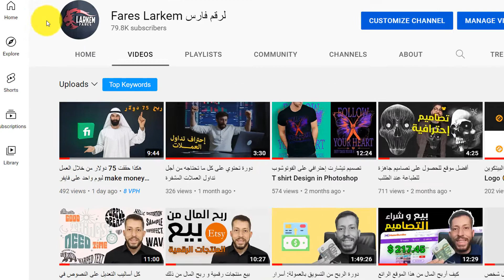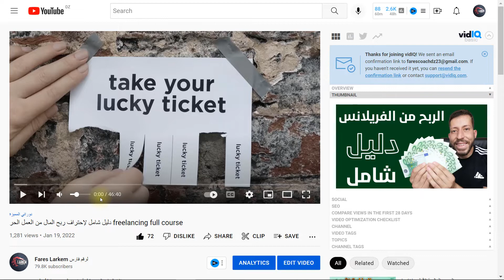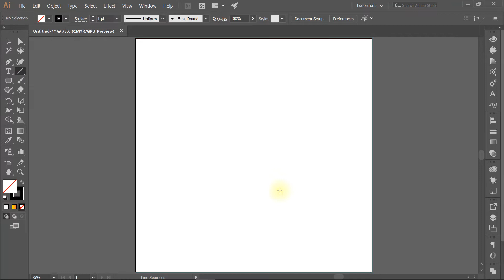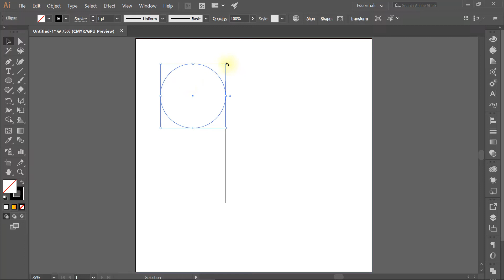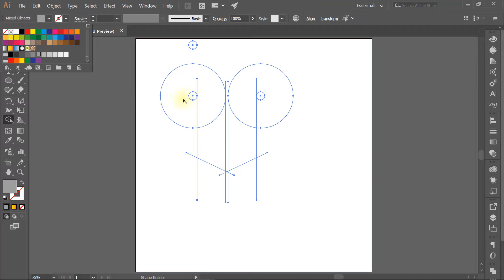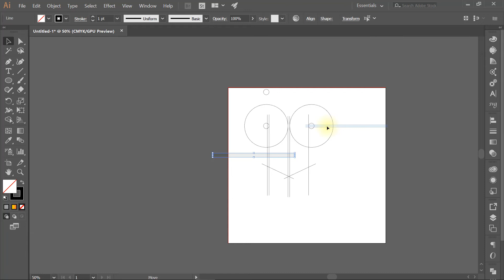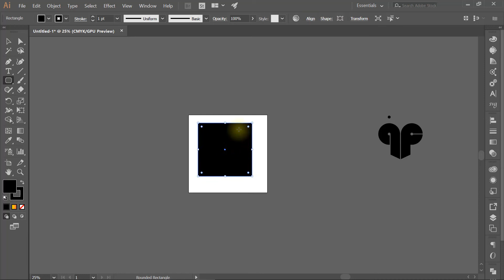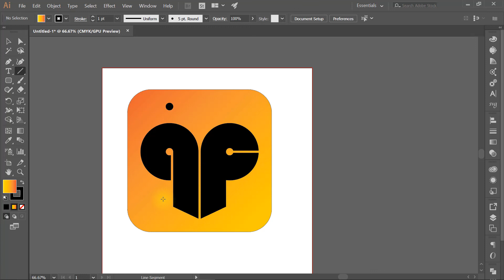تصميم شعار تطبيق فرح على الإليستراتور Logo design tutorial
لا تبخلوا علينا بمشاركة الفيديوهات مع الأصدقاء لنستمر في تطوير المحتوى حتى يبقى مجاني للجميع فهذا المحتوى أصلي و يستحق أن يكون مدفوع